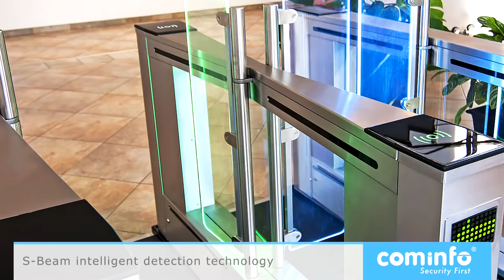Easygate SPT turnstile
EasyGate SPT turnstile, also known as swinging speed gate, was specifically designed to withstand considerable abuse found in high throughput public environments that typically wreak havoc on conventional motor/gearbox drive systems. This turnstile is driven by our unique patented magnetic direct drive motor which is manufactured in-house utilizing far fewer moving parts than conventional drives systems.